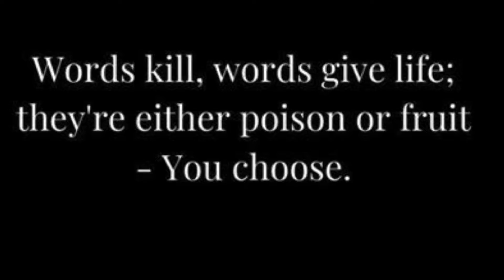Separating Season: wheat or chaff